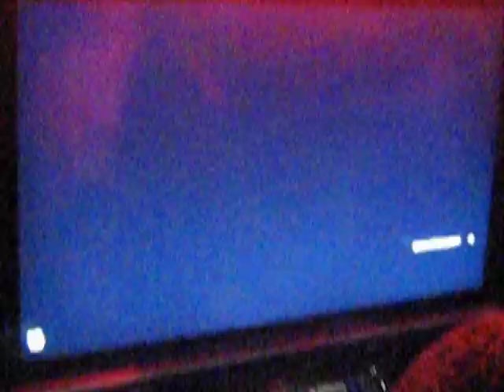Tekken Tag Tournament 2 Gameplay - Eurogamer Expo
Tekken Tag tournament 2 gameplay at eurogamer expo